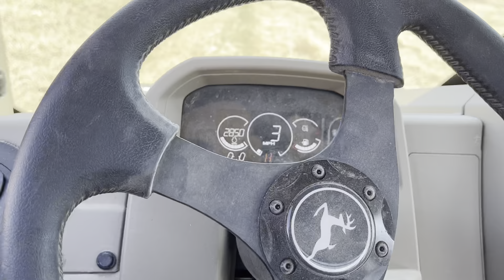Cultivating across the creek Part 1